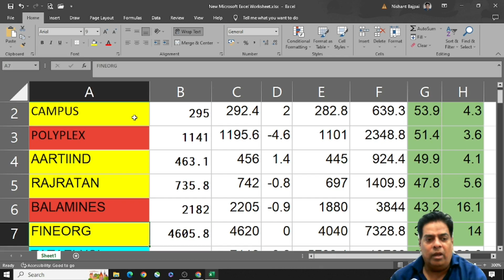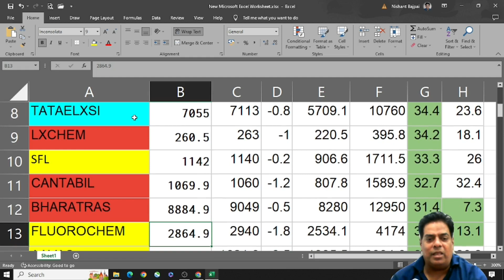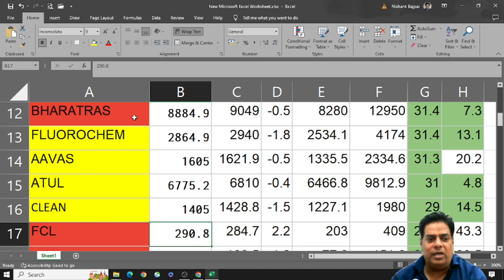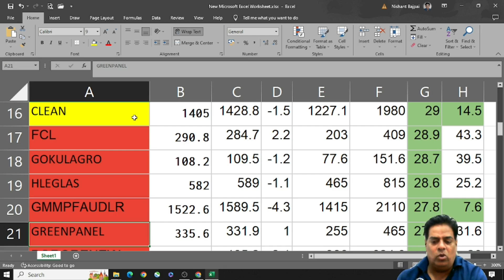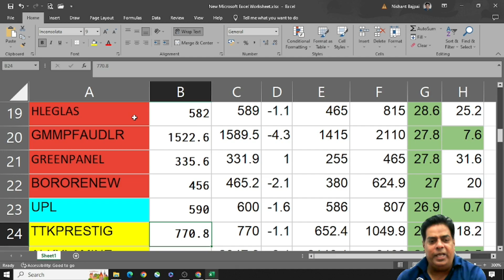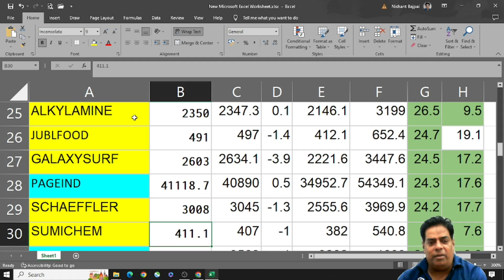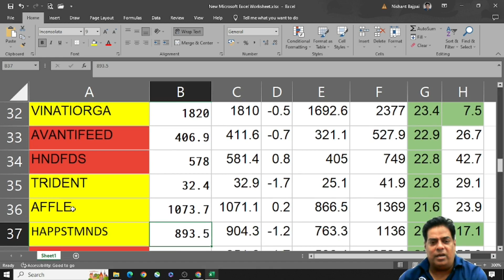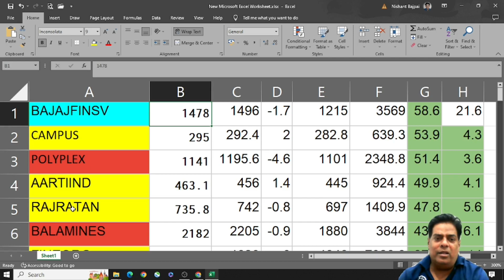BEST 40 SHARES ON BUYING RANGE